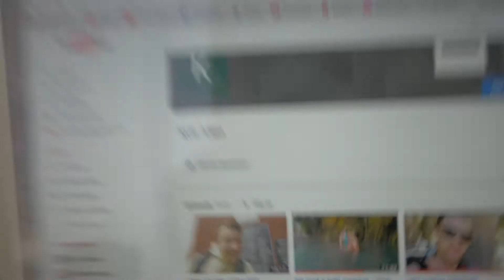Game Day / Vlog 003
It MLB opening day. Historic moment that the Cardinals and Cubs are playing each other after the Cubs are coming off winning the campionship.